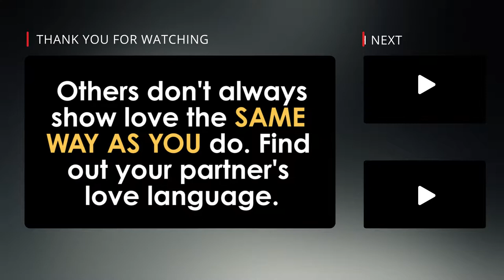Do you know your partner's LOVE LANGUAGE? | Saiqa Riad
Do you know your partner's LOVE LANGUAGE?
Others don't always show love the SAME WAY AS YOU do. Find out your partner's love language.
Follow me on:
1. INSTAGRAM: Instagram.com/@saiqariad
2. FACEBOOK: SaiqaRiad

►Speaker: Saiqa Riad
Saiqa Riad is a relationship coach and a NLP Practitioner. She achieves peak performance within relationships & transform marriages. I equip YOU towards a perfect relationship via NLP, coaching, accountability & faith. Saiqa is also a prolific public speaker, a lecturer, an author, and has been serving her community in the UK since 2010.